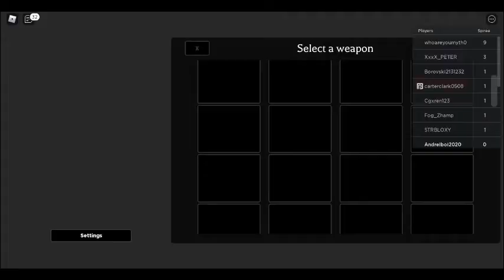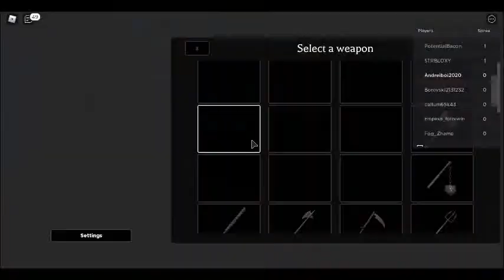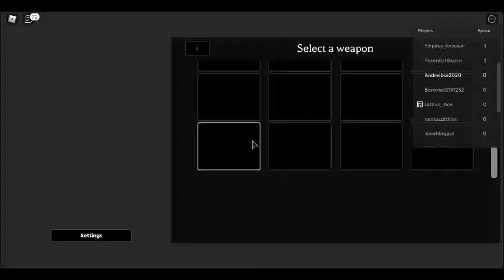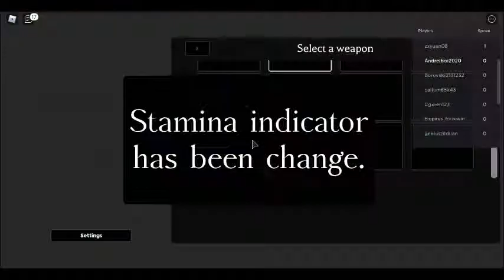Roblox -Mortem Metallum Part 1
Im a Noob in Mortem Metallum
Roblox